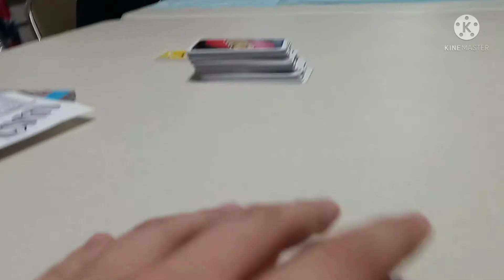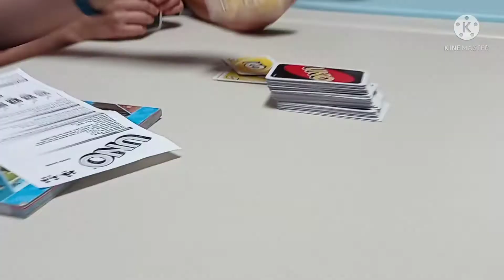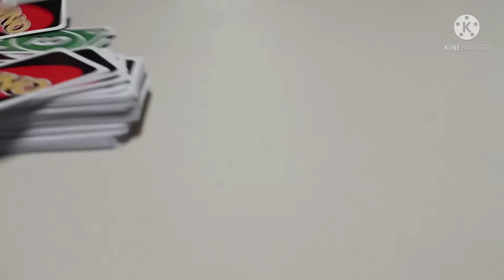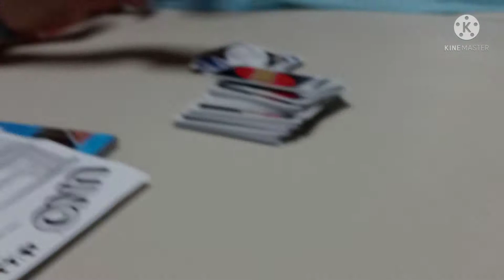Uno: destroying friendships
rage is filling my bones